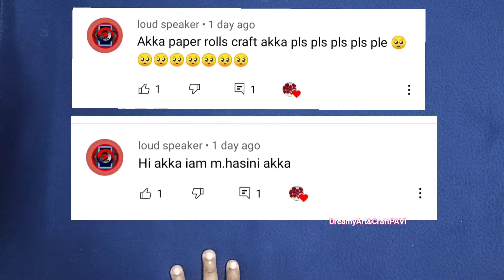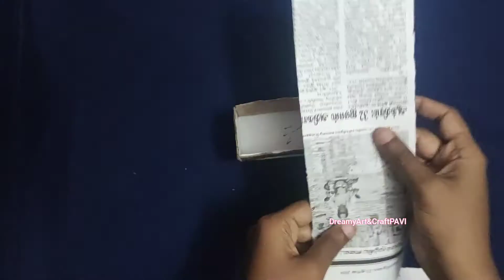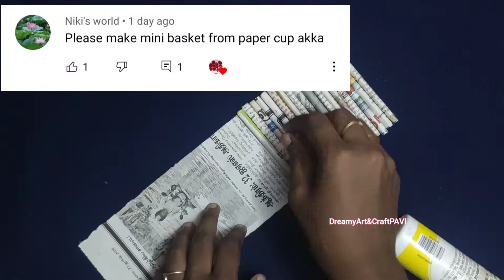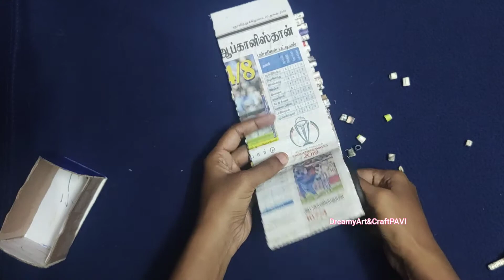Paper roll craft idea / Subscriber's Comments 👆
hello friends

Today i showed paper craft idea

CHECK PLAYLIST TO FIND YOUR FAVOURITE CRAFTS